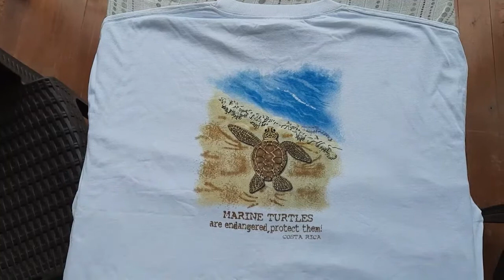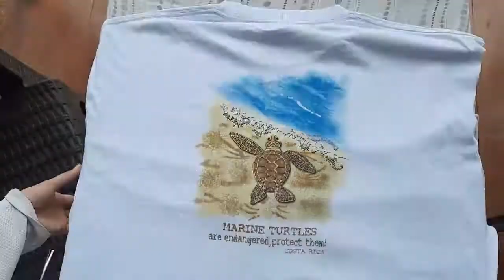Hacer una bolsa de tela reutilizando una camiseta, sin coser!!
En este video nuestra educadora ambiental muestra cómo hacer una bolsa de tela para hacer sus compras, reutilizando una camiseta y lo mejor, no tenés que coser!! Especial para hacer con los más chicos de la casa.